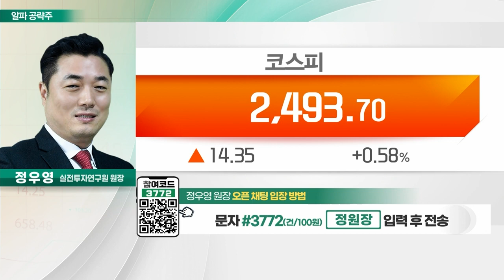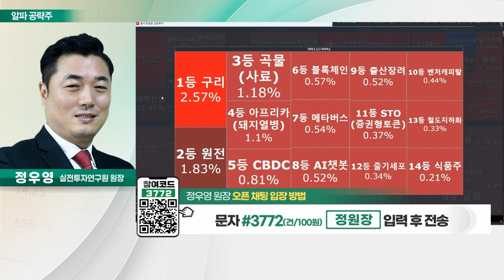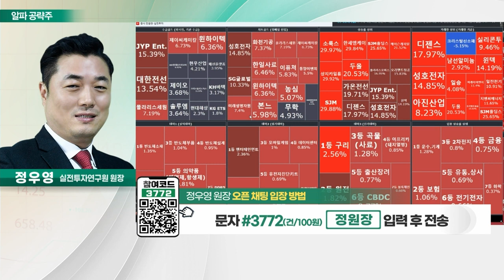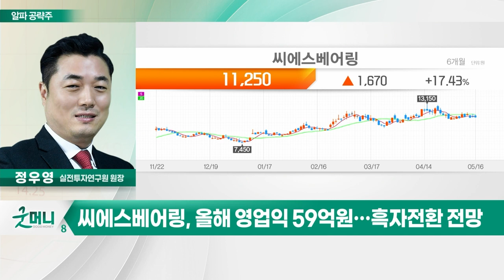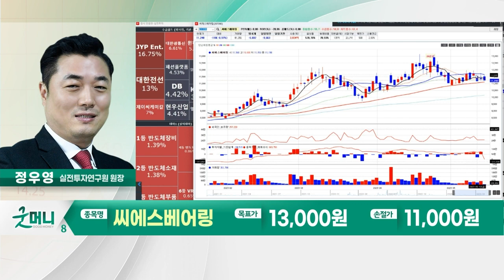씨에스베어링(297090)… 북미 중심 터빈 수주 증가_알파 공략주 (20230516)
- 풍력발전 베어링 전문
- 북미 중심 터빈 수주 증가
- 1분기 기점 실적 개선 기대
- 올해 영업익 59억원… 흑자전환 전망